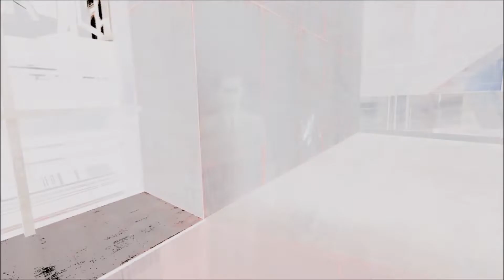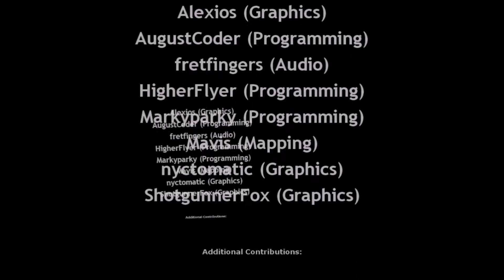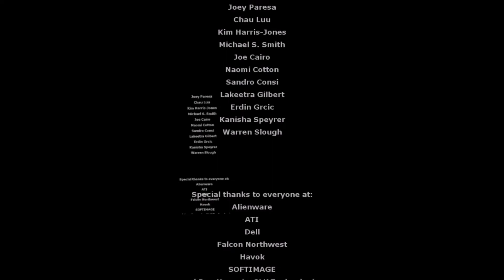Half-Life 2: VR Mod Gameplay | Final Part (14) - Dark Energy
Half Life 2: VR Mod is a fan-made project, which adds full Virtual Reality support to the original 2004 PC gaming classic by Valve Software.

Become Gordon Freeman, pick up your crowbar, and immerse yourself in the world of Half-Life 2 like never before! Grab and throw objects with your hands, physically climb ladders and play catch with Dog as if you were really there. Fight the Combine in the streets of City 17 while manually reloading your guns. And even when you have the gravity gun, will you dare go to Ravenholm?!